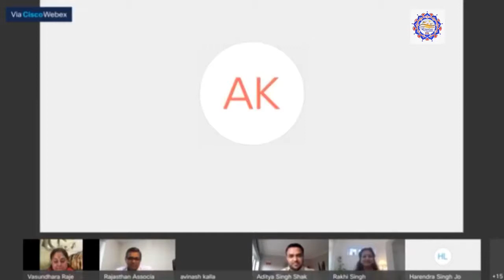In conversation with Rajasthani Association UK, on RajesRajasthan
Vasundhara Raje discusses the Rajasthan of her dreams . . .

"Rajasthan of my dreams:
Where talent is the only measure;
Gender is not hurdle;
Equitable access to opportunities;
A leader in innovation and technology;
Worlds most tourist friendly place;
Affordable healthcare for all;

Interaction with members of the Rajasthani diaspora settled in United Kingdom.